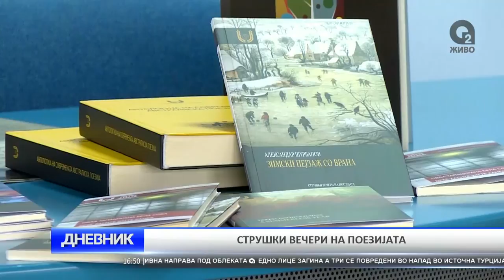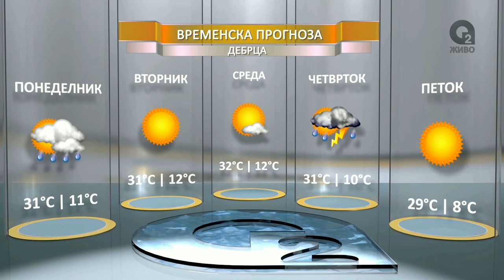O2 DNEVNIK 22 08 2016